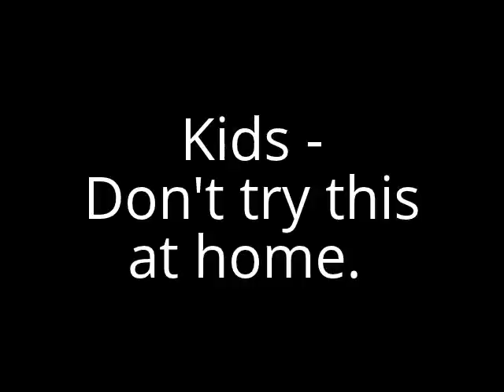Riding the Sacramento River Trail - Keswick Boat Ramp to Shasta Dam Staging Area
I like to share my trail bike rides, even if it means risking my life! Enjoy!